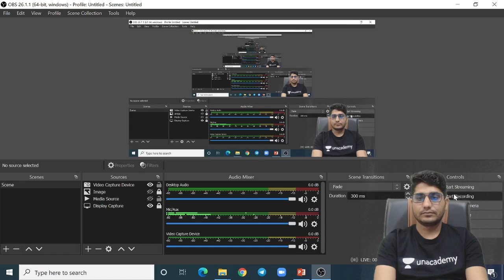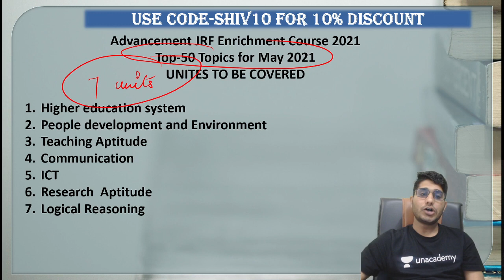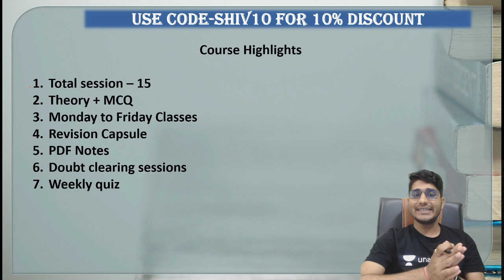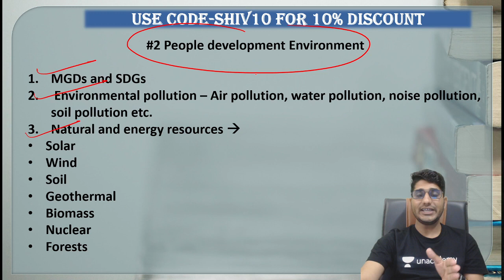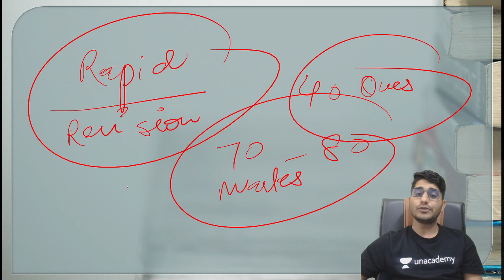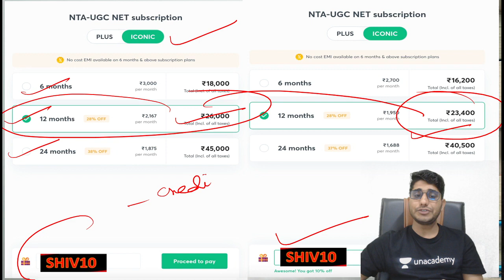NTA UGC NET 2021 | How to Score 45/50? Paper - 1 Crash Course | by Shiv Meena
Crack JRF 2021 | Paper-1
7:00 AM:- Jitendra Pandey (Current Affairs)

8:00 AM:- NK Sharma  (Higher Education System)

8:30 AM:- Charu Goyal (Research Aptitude)

10:00 AM :- Saif Ahmad (People & Environment)

10:30 AM:- Puja Singh (Teaching Aptitude)

11:00 AM :- Dr Barkha  (LR)

11:30 AM:- Rahul Kumar (DI)

Crack JRF 2021 | Paper-2
12:00 PM:- Abhishek Shukla (Commerce)

1:00 PM:- Rahul Kumar (Geography)

2:00 PM :- Rashmi Rani (Hindi Literature)

3:00 PM:- Charu Goyal (Management)

4:00 PM:- Puja Singh (History)

5:00 PM:- Dr. Barkha (Political Science)

6:00 PM:- Jitendra Pandey (Education)

7:00 PM:- Abhishek Shukla (Commerce)

8:00 PM:- Brishti Mukherjee (English)

8:00 PM :- NK Sharma (Economics)

10:00 PM:- Yogesh Sharma (Computer Science)

Unacademy Subscription Benefits:
1. One Subscription, Unlimited Access
2. Learn from your favorite teacher
3. Real-time interaction with the teacher
4. You can ask doubts in a live class
5. Limited students
6. Download the videos & watch them offline